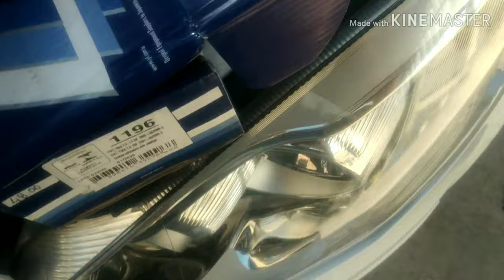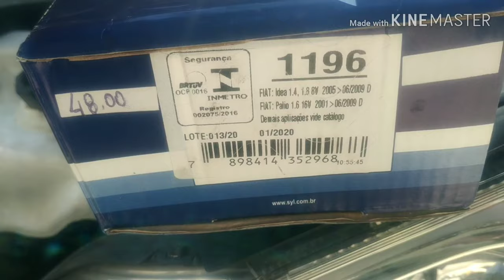Como trocar a pastilha do Fiat ideia attractive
Eu fiz a substituição das pastilhas de freio do Fiat ideia attractive 2012. Olha eu tento fazer da melhor maneira possível para ajudar ao próximo. Tem vários profissionais que ensinam de tomas  as  maneiras , eu mostro como recolher o cilindro da pinça para a substituição das pastilhas. Sempre fiz dessa maneira nos meus carros , nos carros da empresa ou msm de amigos é nunca tive problemas. Vc fazendo com cuidado não terá problema nenhum .  Obrigado 😊✌️